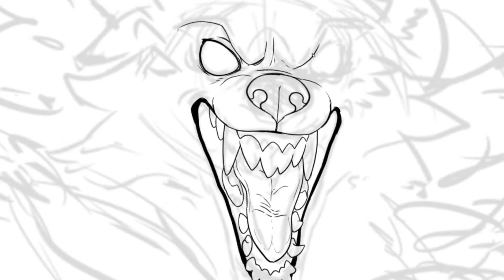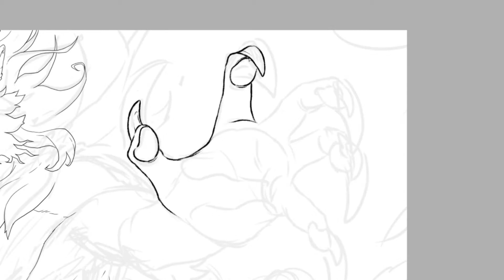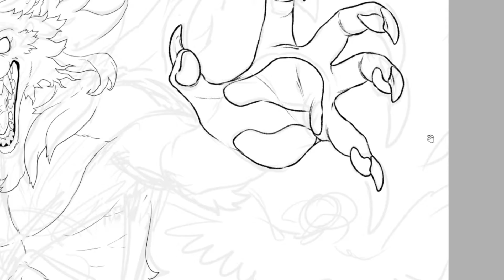Comission for Sareii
Grimm and me both made a sketch, then I did a linework and flat colors, while Grimm was drawing background and crows (that's why there is no this part in the final compilation - Grimm is never recording the process).
This is Reylai, the coolest girl werewolf. She belongs to Sareii.